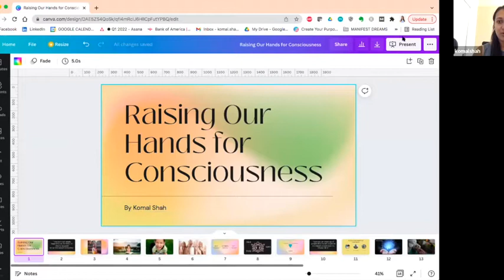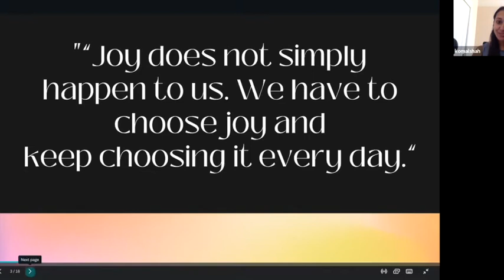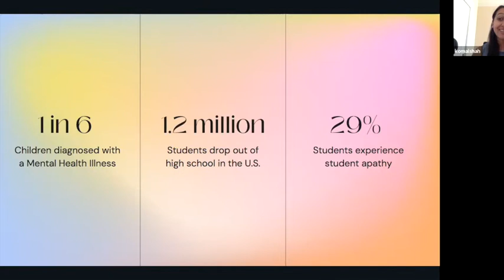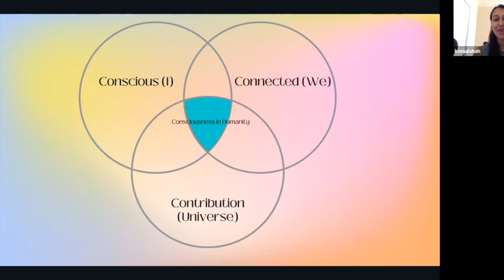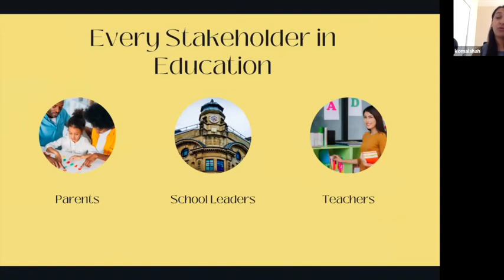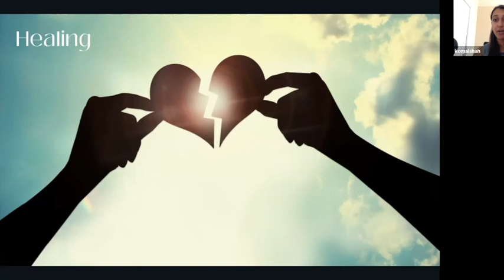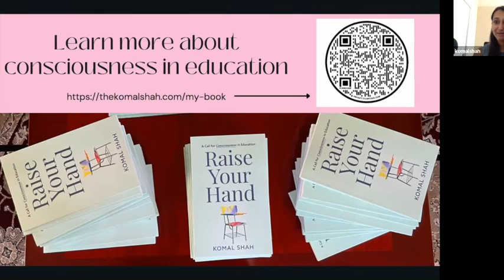Raise Your Hand: A Call for Consciousness in Education with Komal Shah | Butterfly Talks | REC 2 0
Komal Shah
Komal Shah is an educational consultant and thought leader on a mission to transform the world through conscious education. After Komal spent five years in the Teach For America and received an MBA from University of Southern California, she now leverages her passion for education by shifting outdated educational paradigms and transforming the educational system for the betterment of all children.